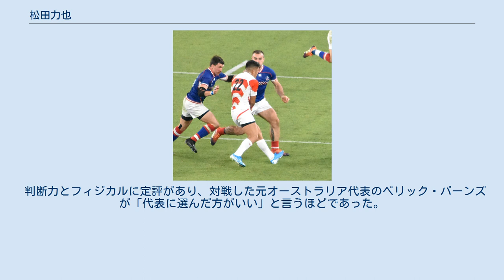松田力也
松田 力也（まつだ りきや、1994年〈平成6年〉5月3日 - ）は、JAPAN RUGBY LEAGUE ONEの埼玉パナソニックワイルドナイツに所属するラグビーユニオン選手。
 6歳からラグビーを始めた。
 父親がユニチカの社会人チームの選手であり共に練習に励んでいたが2005年12月25日にその父親がくも膜下出血で急逝。
 しかし以降も悲しみを乗り越え練習に励み伏高時代には父の念願であった花園ラグビー場出場を果たす。
 2013年、伏見工業高校卒業後、帝京大学に入る。
なお伏見工業高校時代、高校日本代表に選ばれたことがある。
 2016年5月、同年6月のカナダ代表及びスコットランド代表戦へ向けた日本代表スコッドに初選出。
同年6月12日に行われたカナダ代表戦にて途中出場で日本代表初キャップを獲得した。
 2017年、帝京大学卒業後、パナソニック ワイルドナイツに加入。
同年6月にはスーパーラグビーサンウルブズの2017年スコッドに追加招集された。
また同年8月19日に行われたジャパンラグビートップリーグ第1節のクボタスピアーズ戦にて先発出場で公式戦初出場を果たす。
 2019年8月、ラグビーワールドカップ2019の日本代表に選出された。
 判断力とフィジカルに定評があり、対戦した元オーストラリア代表のベリック・バーンズが「代表に選んだ方がいい」と言うほどであった。